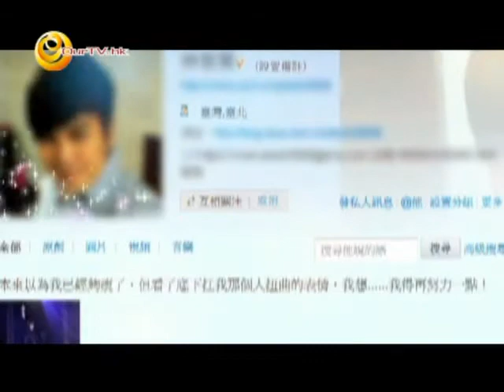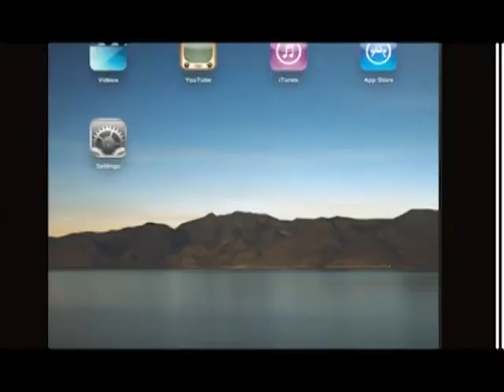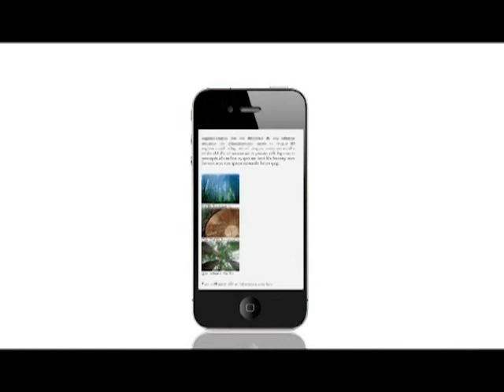《八十後雲遊世界》第三十八集：男子組@Square part.2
主持：Ian、Naomi
嘉賓：Brian、Gary (男子組合Square成員)

Square另外兩位型男，緊接上來跟大家談天說地，互爆對愛情觀的感受，更會說說facebook及微博如何加載粉絲，作為粉絲的你定必留意